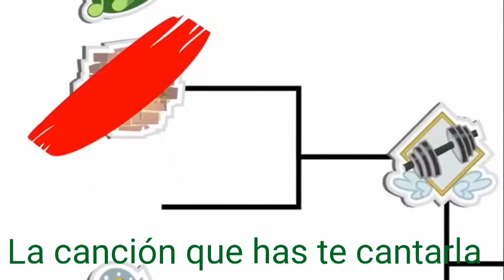Under our Spell Latino lyrics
Credit 2 Hasbro